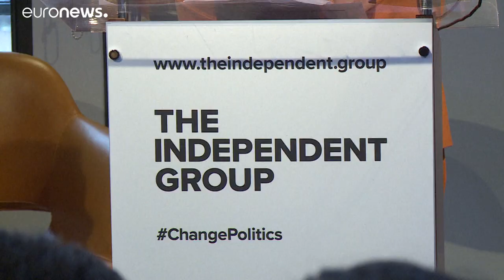El Brexit y el antisemitismo dinamitan el laborismo británico: siete diputados presentan su dimisión